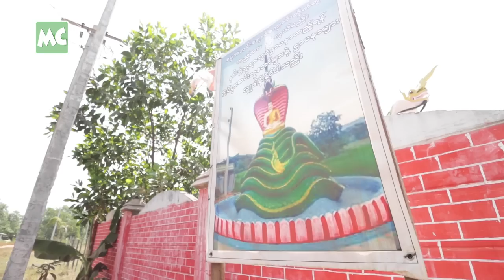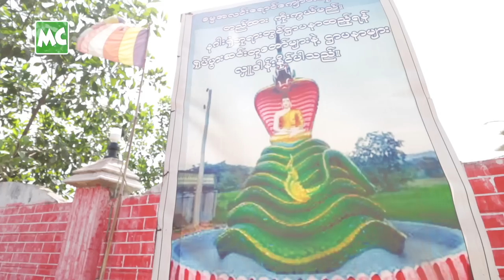ပဌာန်းဆက်ကြောင့် နဂါးရုံ ဘုရား တည်နေတဲ့ ဇင်ဇင်ရွှန်း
“အိပ်မက်ထဲမှာ ကလေးလေး နှစ်ယောက်က နဂါးရုံ ဘုရားတည်ဖို့ လာပြောတဲ့ အတွက် တည်ဖြစ်သွားတာပါ။ ဒီ နဂါးရုံဘုရား တည်ဖို့ မြန်မာနိုင်ငံက လူတွေတင်မကဘဲ ထိုင်းနိုင်ငံရောက် မြန်မာတွေပါ ပါဝင် လှူဒါန်းကြတယ်” လို့ မှော်ဘီမြို့နယ်၊ ဝါးနက်ချောင်း ကျေးရွာမှာ နဂါးရုံဘုရား တည်နေကြောင်း ပြောလာသူ သရုပ်ဆောင် ဇင်ဇင်ရွှန်း နှင့် ခဏတာ။

@MyanmarCelebrity Update : Actress Zin Zin Shun talks about her donation at the monastery in Hmawbi.